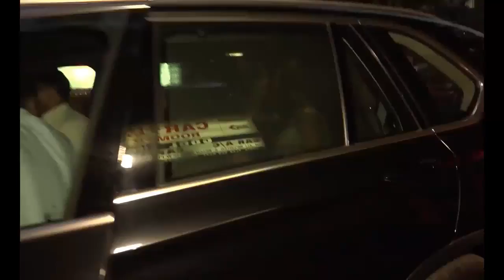Athiya Shetty Spotted At Salon In Juhu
Athiya Shetty Spotted At Chroma Key Salon In Juhu